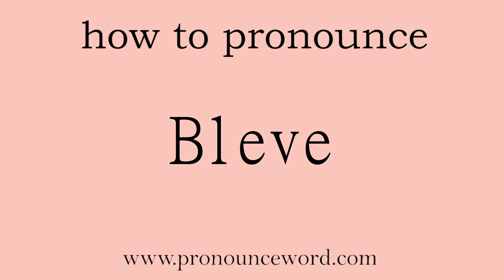Bleve. How to pronounce the english word Bleve .Start with B. Learn from me.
Follow me!Learn from me how to pronounce the english word Bleve.This video shows you how to pronounce the English word Bleve .